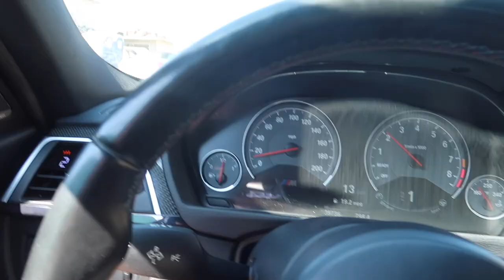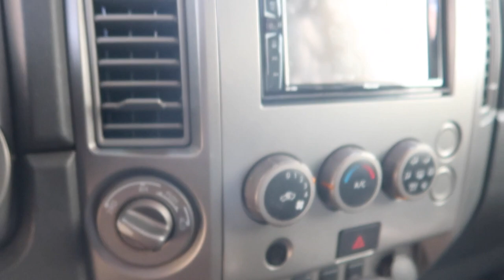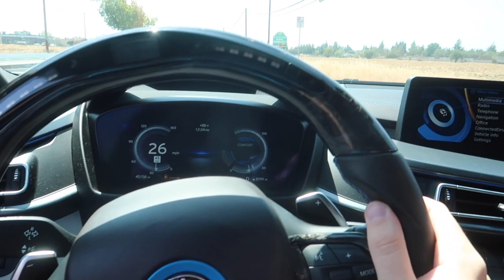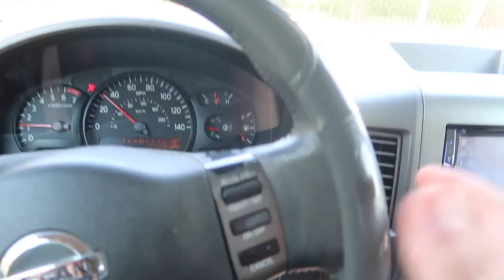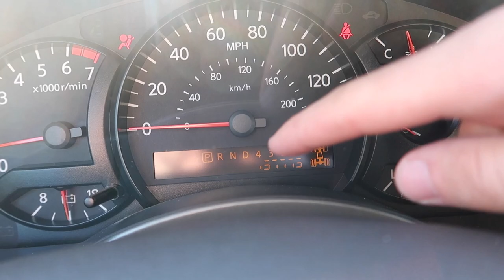PURCHASED THE CHEAPEST TRUCK THAT CAN TOW 10,000 POUNDS! 5.6L V8 BEAST FOR CHEAP!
MW 435I MOD LIST:
KiesMotorsports (NOUR5)
BurgerTuning
FCP EURO
AzaAutoWheel
Suvneer
Valvetronic (NOUR)
TireWheelZone